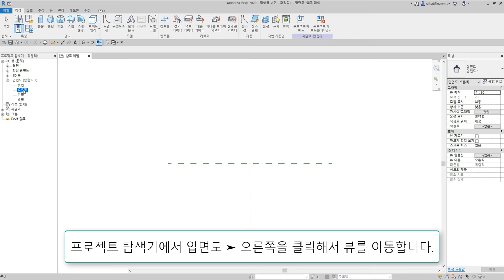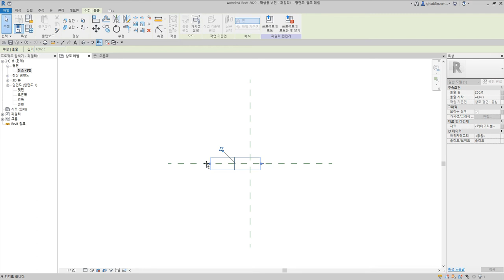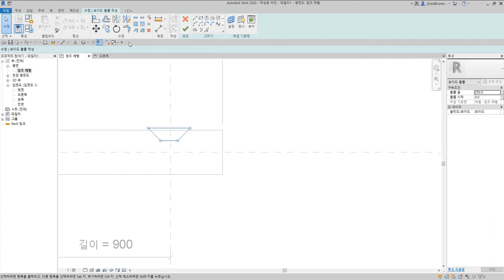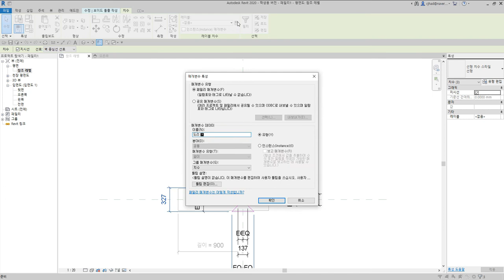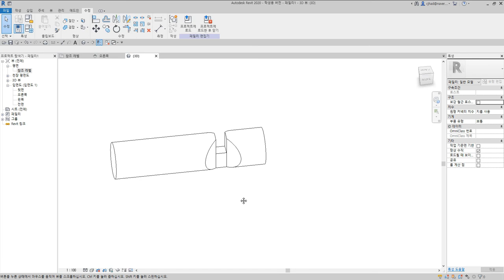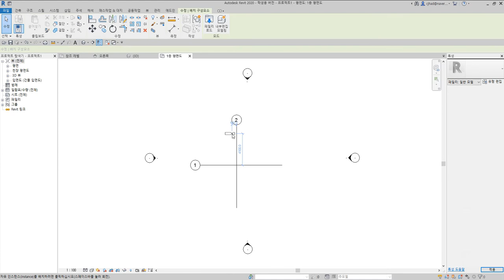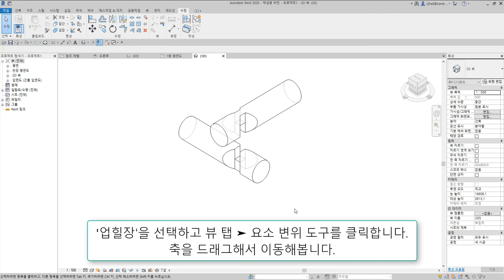54)반턱연귀맞춤_Revit으로 재구성한 한옥 결구법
반턱연귀맞춤은 부재의 중앙부분은 각각 받을장과 업힐장으로, 반턱맞춤을 하고 그 주변부분은 45°로 치목하여 연귀맞춤을 한 결구방식

 - 턱이음 : 반턱이음, 갈퀴이음
 - 엇걸이이음 : 엇걸이이음, 엇걸이빗턱이음, 엇걸이촉이음, 엇걸이홈이음
 - 빗이음 : 빗이음, 엇빗이음, 빗턱이음, 빗걸이이음, 엇턱이음, 반턱빗이음
 - 은장이음 : 나비장이음, 자촉이음, 도투마리 은장이음
 - 촉이음 : 촉이음

 - 턱맞춤 : 반턱맞춤, 반턱연귀맞춤, 삼분턱맞춤, 양걸침턱맞춤, 외걸침턱맞춤, 어깨빗따기맞춤, 새부리따기맞춤
 - 숭어턱맞춤 : 숭어턱맞춤
 - 촉맞춤 : 촉맞춤

 - 턱쪽매 : 반턱쪽매, 빗쪽매, 오늬쪽매
 - 혀쪽매 : 제혀쪽매, 딴혀쪽매, 양제혀쪽매, 턱제혀쪽매
 - 은장쪽매 : 나비장쪽매, 거멀띠장쪽매, 틈막이대쪽매, 은살대꽂기